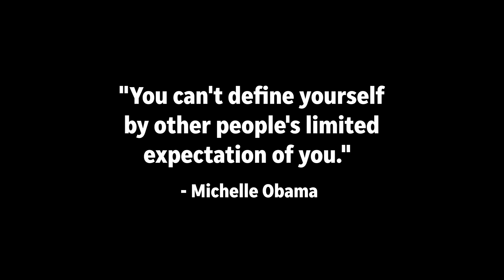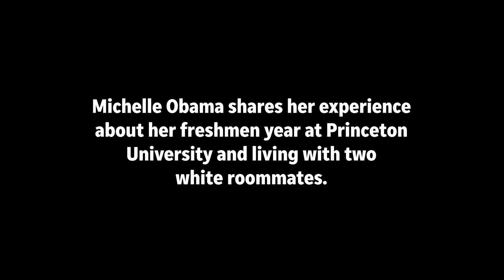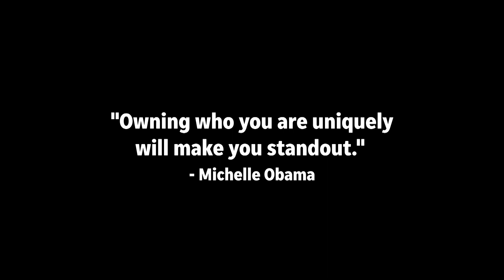When Michelle Obama makes a surprise visit to your school it's going to be a pretty good day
Former first lady Michelle Obama made a surprise visit to Milwaukee Collegiate Academy. Students were in mid-discussion in the school's common room — outnumbered and surrounded by a horde of journalists — when Obama and Conan O'Brien emerged from a corner door, eliciting gasps and excited chatter from incredulous students.